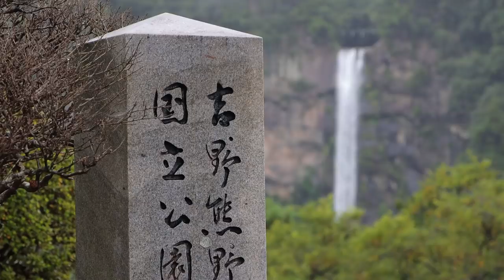Japan's Most Beautiful Shrine | Exploring Nachi Taisha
Tucked halfway up a mountain, deep in Japan's Wakayama prefecture you will find what just might be Japan's most beautiful shrine. A stunning pagoda set against a mountain waterfall is really just the beginning of what makes Nachi Taisha so spectacular.

**THE GEAR I USE [2020]**
Main Camera
Main Lens
Favorite Light